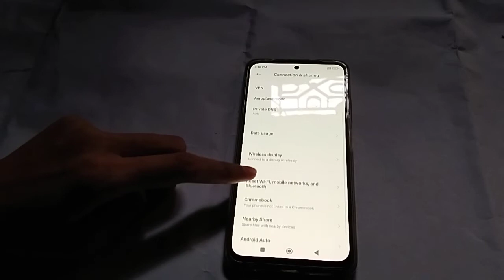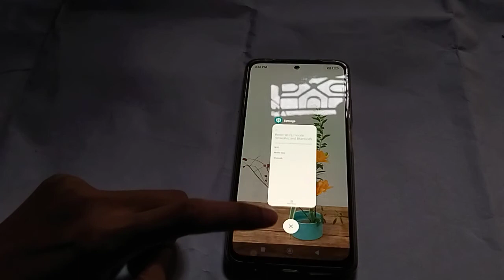How to fix bluetooth problems in Poco M4 pro 5G